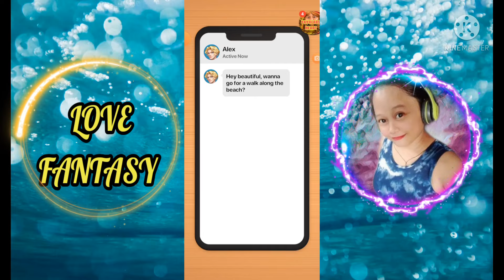LET'S PLAY "LOVE FANTASY"💞